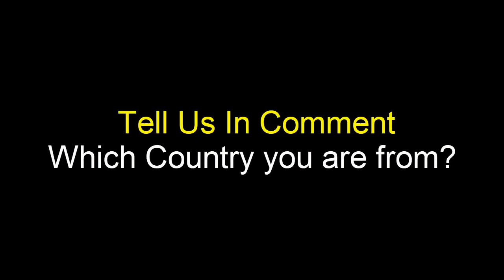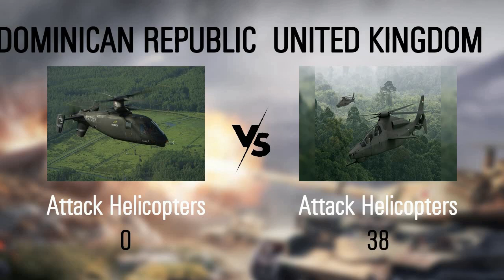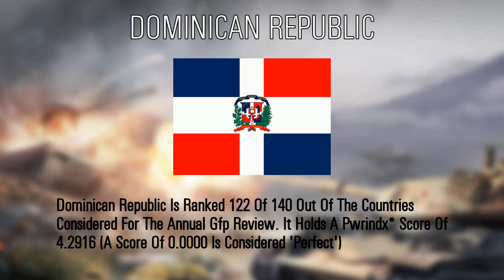Dominican Republic vs United Kingdom Military power comparison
source:
    armored forces eu.